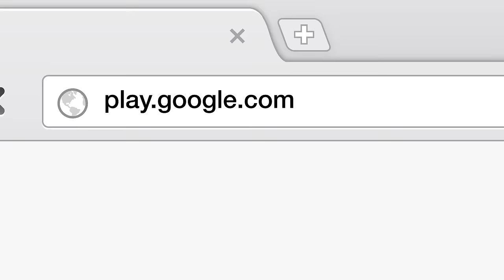Android Apps on Google Play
With Apps on Google Play download more than 450,000 Android apps and games and begin enjoying them instantly on your Android phone or tablet. Experience all the entertainment you love, anywhere you go.